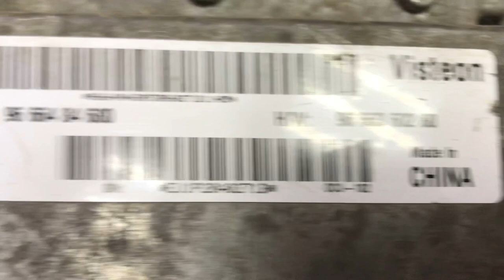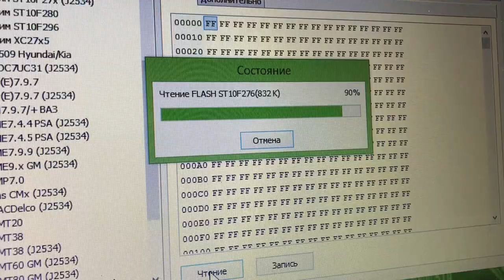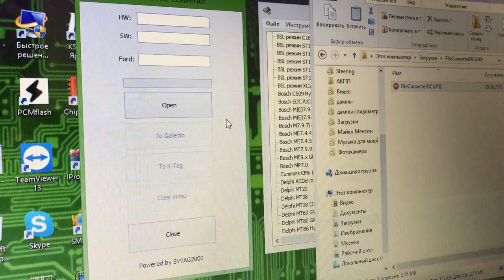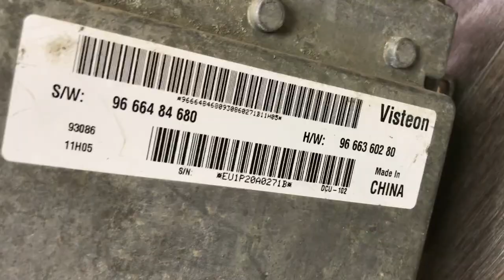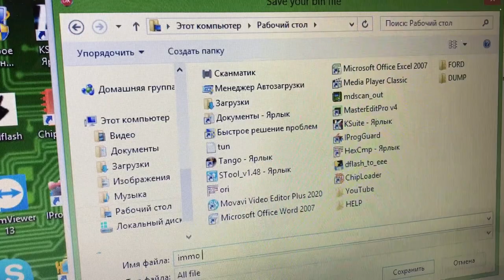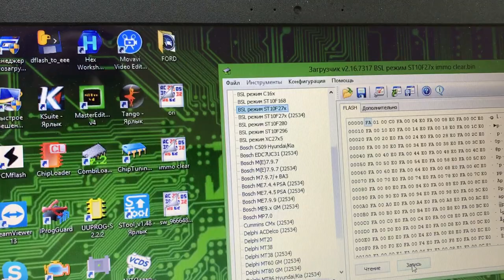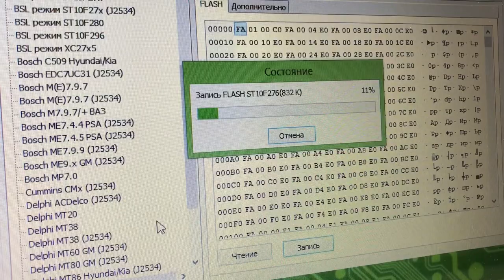VISTEON DCU 102 PSA Software repair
Восстановление программного обеспечения ECU VISTEON DCU 102 CITROЁN JUMPER
здесь находится файл конвертор для DCU102